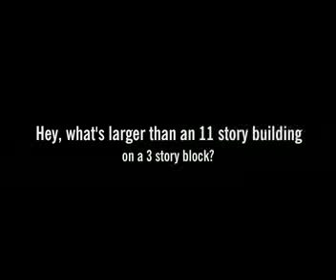162 16th St., Bkyn, NY 02.16.07-Got Crane?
Hey! What's better than an 11-story building on a 3-story block?

A 15-story crane in the middle of 16th St. blocking traffic for hours.

DOT and the Cops are called. DOT issued violations (which were ignored). The Cops did nothing except threaten folks on the block and told them to go home. Nice!